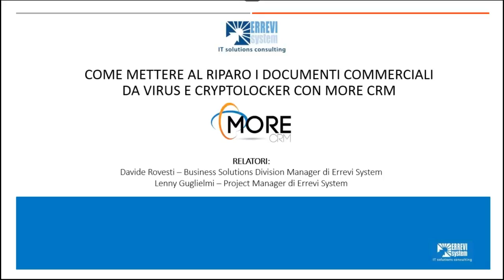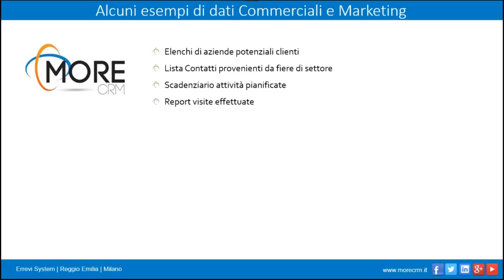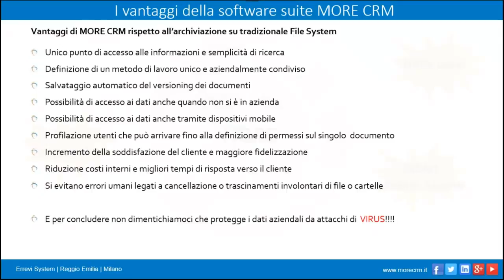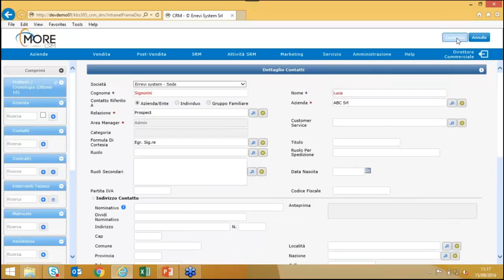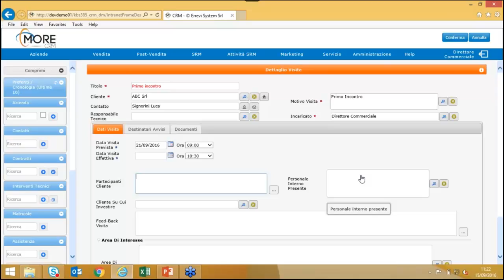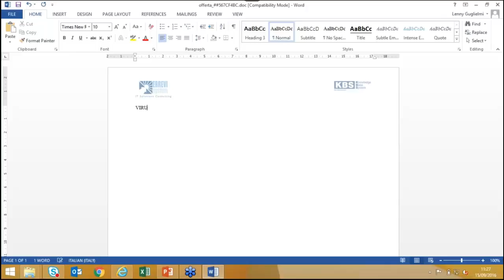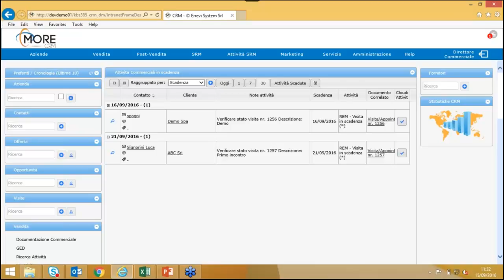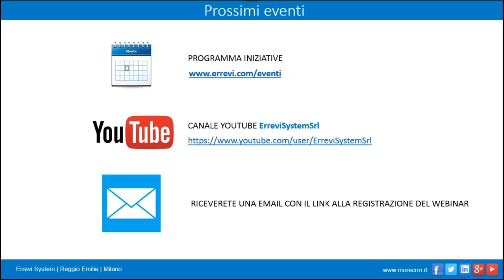Come mettere al riparo i documenti commerciali da virus e cryptolocker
Questo video è la registrazione di un live webinar tenuto il 15 settembre 2016.

Se sei solito gestire offerte, ordini e documenti commerciali sul file system, attraverso farraginosi excel e se questi dati sono alla mercé di attacchi informatici come cryptolocker e virus, MORE CRM di Errevi System è la soluzione adatta a te.

MORE CRM permette infatti di gestire e condividere i documenti aziendali in totale sicurezza, attraverso procedure semplici e intuitive che ottimizzano il tuo lavoro quotidiano, mettendo al riparo da rischi informatici le tue preziose informazioni.